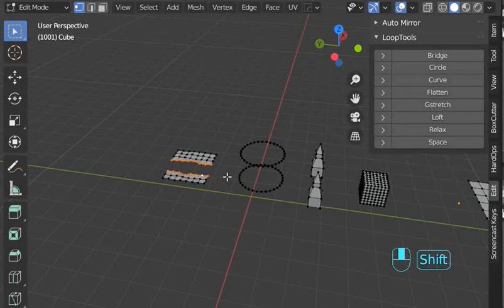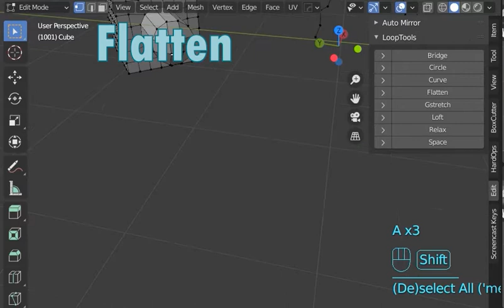Blender Loop Tools Free Add-on in 2mins